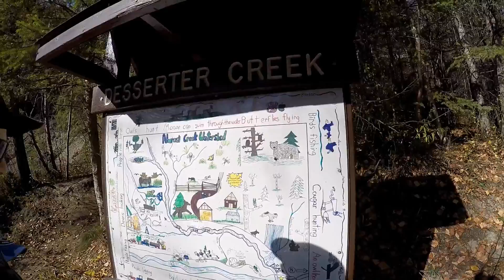Deep Creek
The boys and I went for a hike to Deep Creek on Sunday October 11, 2015.